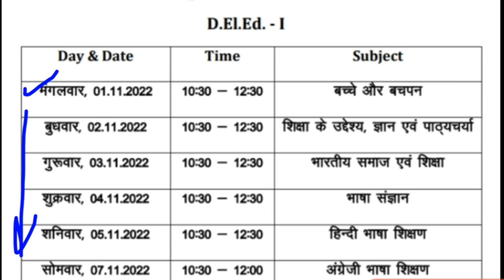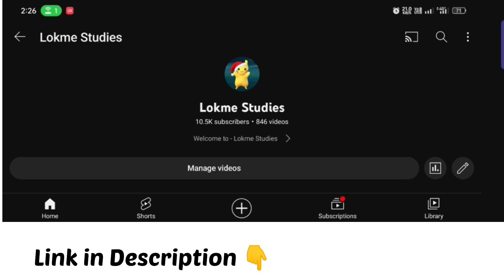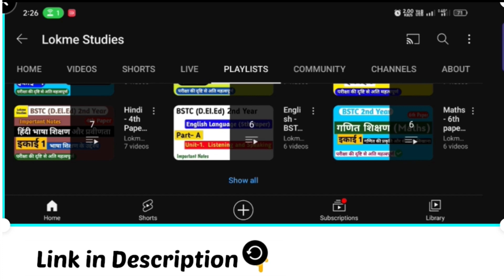BSTC 1st year Time Table & Exam Date !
BSTC 1st year - 1st Paper - Notes PDF

BSTC 1st year exam date & Time Table 2022 - complete information